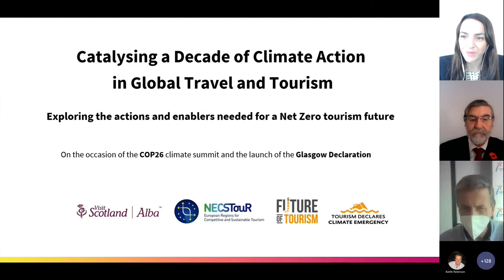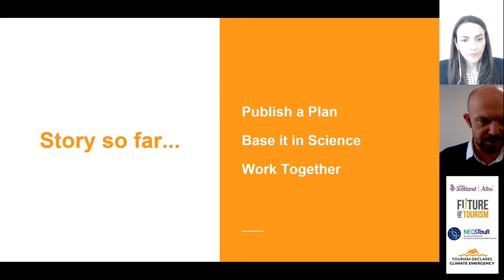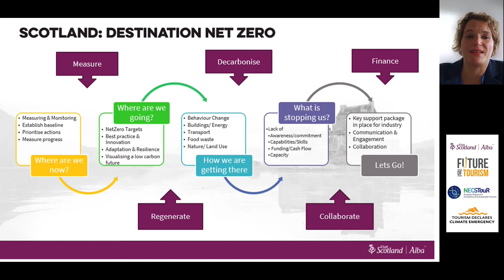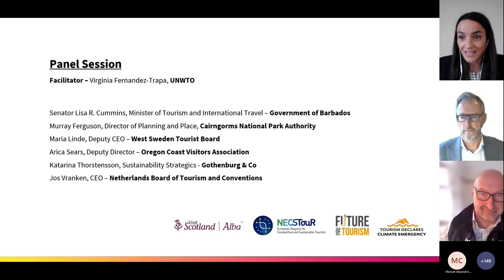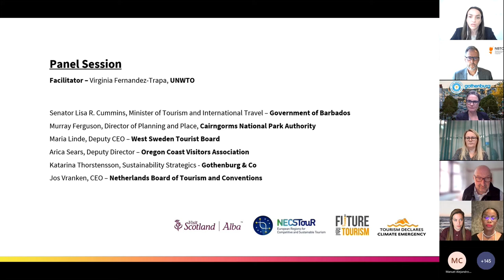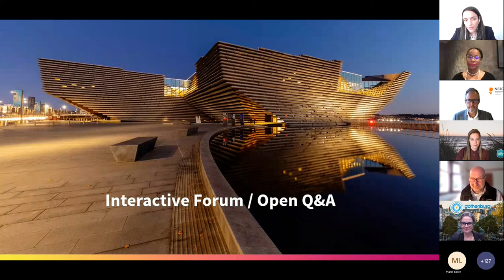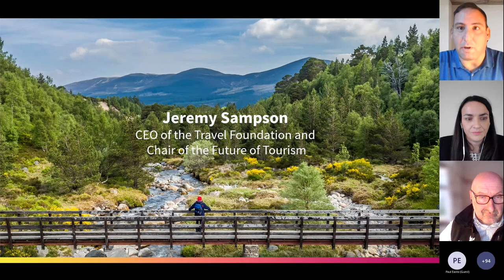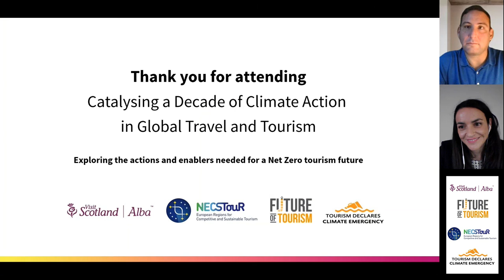Catalysing A Decade of Climate Action in Global Travel and Tourism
VIdeo Sections:
0:00 - Intro from Virginia Fernandez-Trapa, UNWTO
0:20 – Ivan McKee, Scottish Minister for Business, Trade, Tourism and Enterprise
3:45 – Lord Thurso, Chairman VisitScotland
8:38 – Jeremy Smith, Co-Founder Tourism Declares
18:25 – Janie Neumann, Sustainability Manager, VisitScotland
26:50 – Gonzalez Muñoz, UN Climate Champion, Chile
30:15 – Manuel Alejandro Cardenete, President, NECSTouR
39:49 – Panel Session with
- Senator Lisa R. Cummins, Minister of Tourism and International Travel, Government of Barbados
- Murray Ferguson, Director of Planning and Place, Cairngorms National Park Authority
- Maria Linde, Deputy CEO, West Sweden Tourist Board
- Arica Sears, Deputy Director, Oregon Coast Visitor Association
- Katarina Thorstensson, Sustainability Strategics, Gothenburg & Co
- Jos Vranken, CEO, Netherlands Board of Tourism and Conventions
1:24:10 – Interactive Forum / Open Q&A
1:54:20 – Jeremy Sampson, CEO of the Travel Foundation and Chair of the Future of Tourism
2:08:00 – Final remarks and closing by Virginia Fernandez-Trapa, UNWTO

On the afternoon of 4 November, VisitScotland delivered an international-facing event that was attended by 185 online delegates from 50 countries around the world, from Norway and Vietnam to the US and Mauritius.

The event, led by our Industry & Destination Development directorate, enabled an interactive forum to capture the opportunities and challenges of achieving net zero in tourism.

We partnered on the event with Tourism Declares, The Future of Tourism Coalition and NECSTouR, a network of 39 European tourism authorities committed to sustainability.

Earlier in the day, the Glasgow Declaration for Climate Action in Tourism was launched, an initiative to galvanise the global travel and tourism industry to commit to a decade of climate action.

This afternoon event was designed to build on this and create a dynamic opportunity for leading tourism stakeholders around the globe to highlight good practice and innovation on the journey to net zero, while exploring the actions, enablers and barriers  to achieving it. None of us individually hold all the answers, but collectively we can share our knowledge and accelerate climate action.